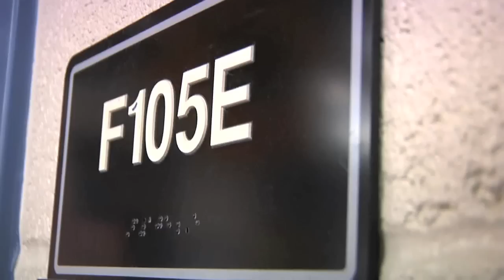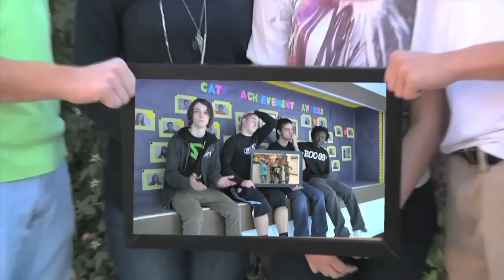The Buzz-Various Intros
A few intros from "The Buzz", Fort Mill High School's Television Program created by Fort Mill students